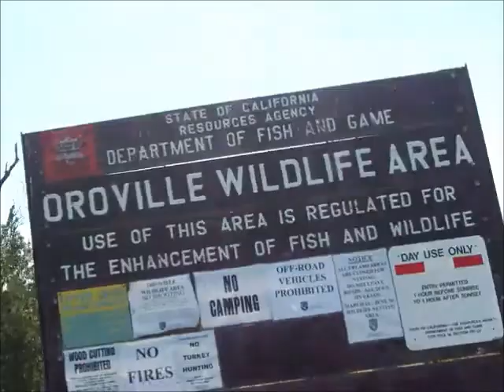Oroville Wildlife Area Bass Fishing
Bass Fishing in the Oroville Wildlife Area at One Mile Pond! Vance Ave. entrance side.